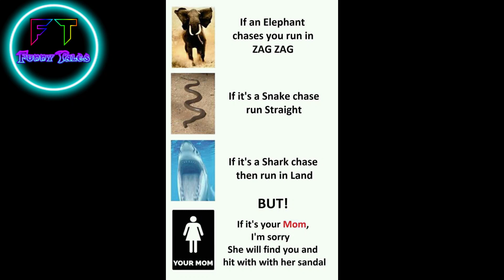Funny memes that will make you laugh